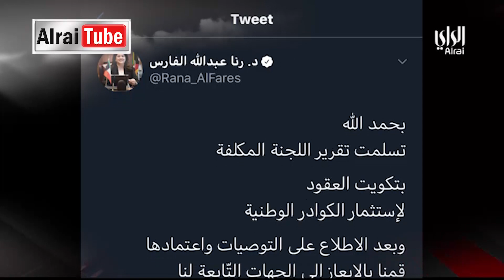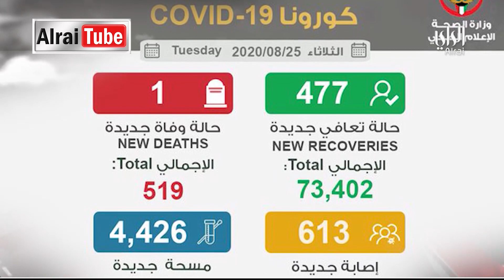نشرة أخبار الراي | 2020-08-25 | تقديم علي الموسى